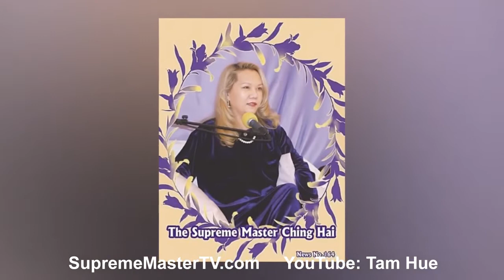THIÊN TAI ĐỀU DO Ý NIỆM XẤU TẠO THÀNH, BẢN TIN THANH HẢI VÔ THƯỢNG SƯ 164